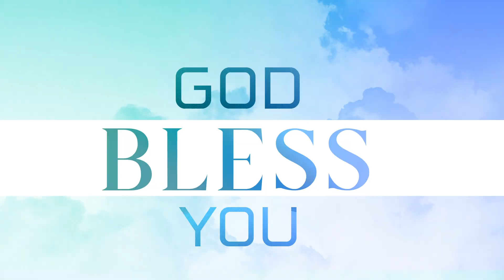ప్రభువా నే నిన్ను నమ్మి ॥ Heart Touching Song By Pas.ABRAHAM Hosanna Ministries